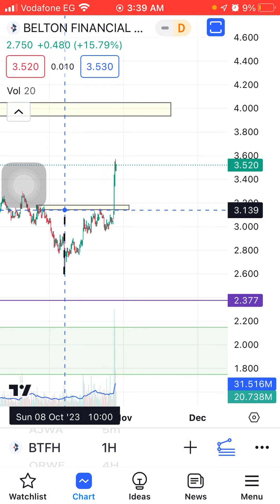نظرة سريعة بلتون BTFH